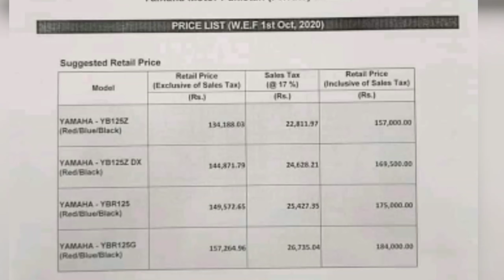یاماہا نے اپنے موثر سائیکل کی قیمتوں میں اضافہ کر دیا Yahama has Increased its Bikes Prices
As of next month Yamaha has increased it's Bikes Prices
What are your thoughts about this